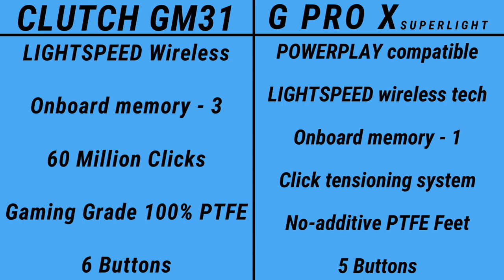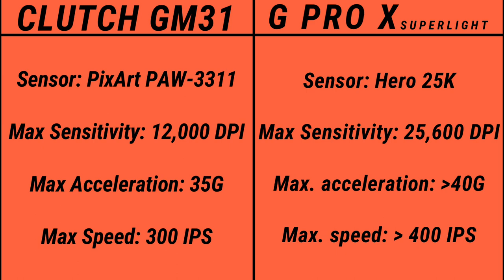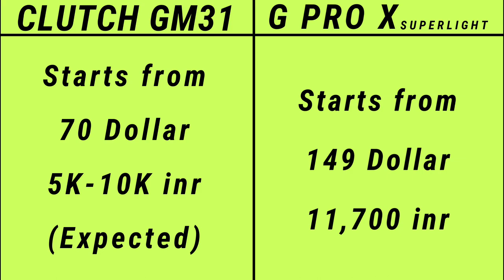MSI Clutch GM31 Lightweight Wireless VS Logitech G Pro X Superlight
Toh Public, iss video mein hum compare karenge MSI Clutch GM31 Lightweight Wireless aur Logitech G Pro X Superlight ke Specification aur Price ko, agar video pasand ayi toh video ko Like, Share aur Comment jarur karna, aur Channel ko Subscribe karna mat bhulna.